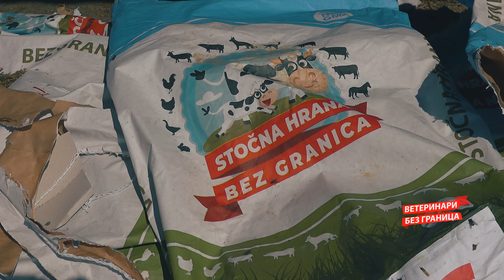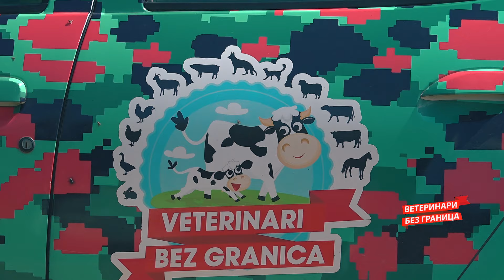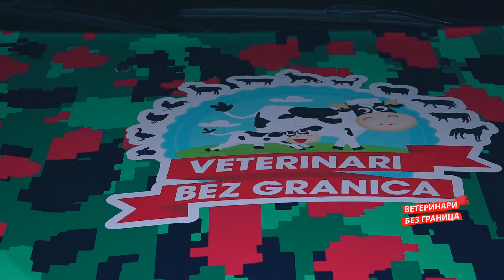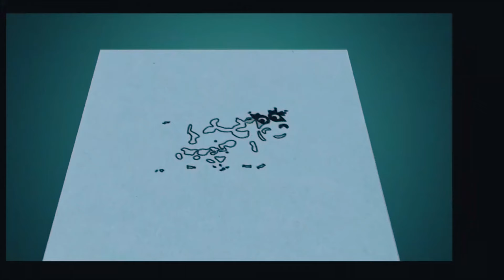Veterinari bez granica ep. 261 01.05.2024.